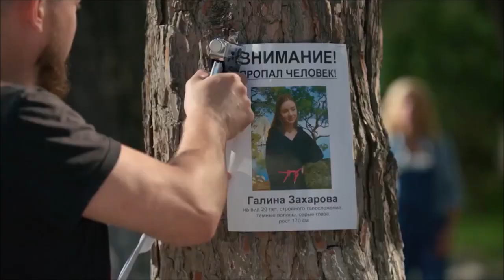Сериал «Дельфин» 2 ой сезон (новые серии) 19 я – 20 я серии Анонс.